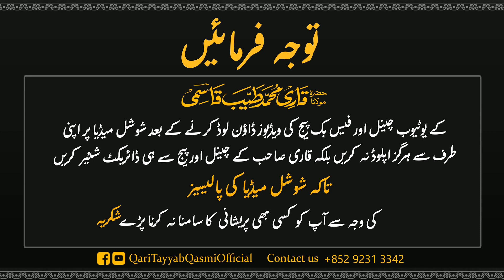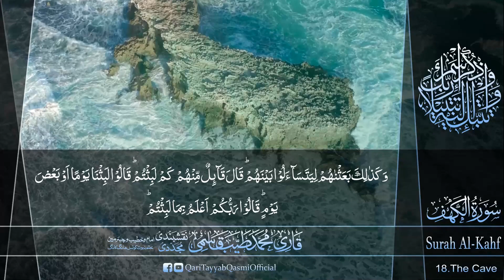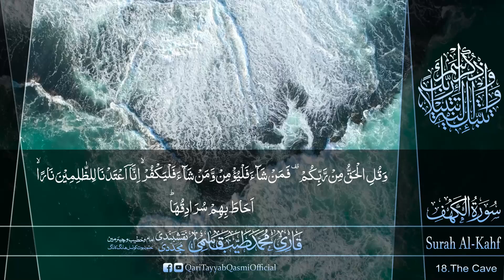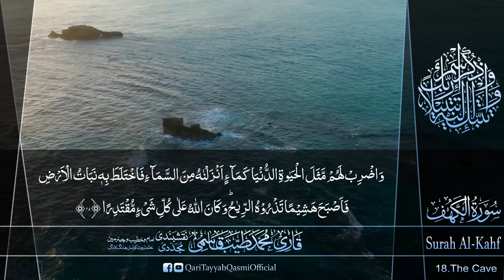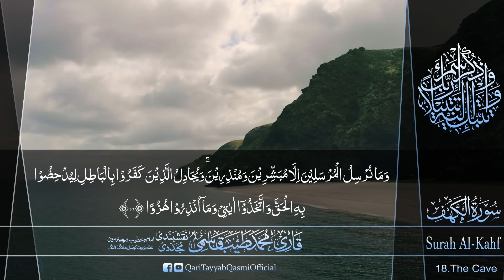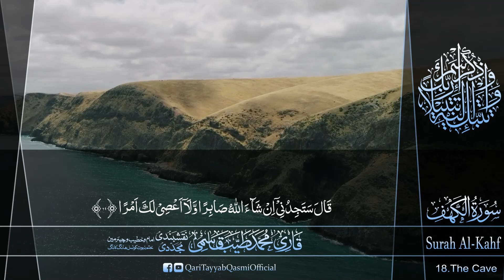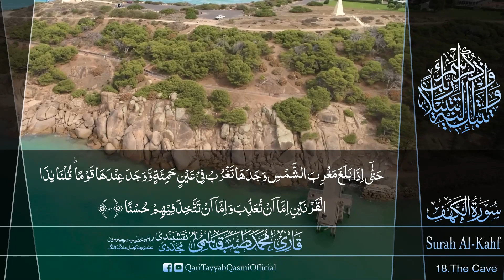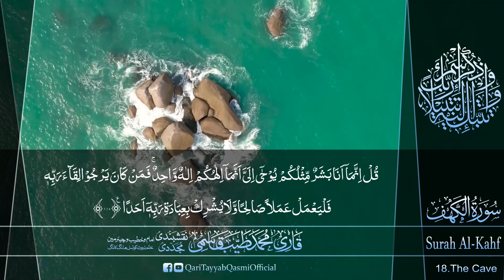Al Kahf #18 (The Cave)